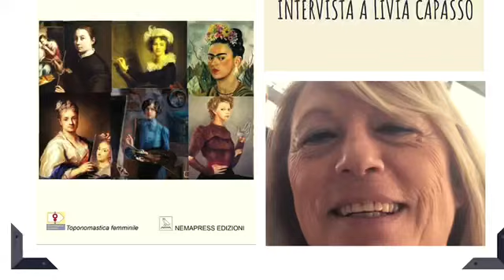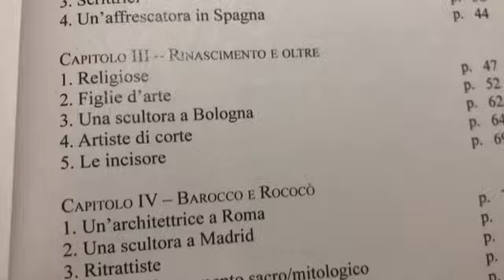Due minuti con: 3/SUOR PLAUTILLA A FIRENZE, la pillola di Livia Capasso da “Le maestre dell’arte”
In un approfondimento tratto dal libro ‘Le maestre dell’arte’ (ed Nemapress) Livia Capasso parla di Plautilla Nelli, al secolo Polissena de’ Nelli, il cui talento non è sfuggito al VasarI

Quante sono le artiste ignorate nei libri di testo e negli studi ufficiali? Tante, quasi tutte, indipendentemente dal valore artistico delle loro opere. Livia Capasso, già insegnante di storia dell’arte, osserva che “le artiste presenti nei manuali scolastici sono una sparuta minoranza: la storia dell’arte che noi studiamo è distorta e parziale, a causa delle difficoltà che le artiste hanno incontrato nella produzione e diffusione delle loro opere” e per compensare questo occultamento ha scritto un libro. Con “Le maestre dell’arte” (ed Nemapress) restituisce alle artiste ingiustamente ignorate “la visibilità negata da pregiudizi e stereotipi, riconoscendo una loro costante presenza”. In una intervista a NOIDONNE Livia Capasso fornisce molte informazioni sul libro e, per offrire alcuni approfondimenti, abbiamo realizzato un ciclo di 10 brevi video in cui, seguendo un filo cronologico, l’autrice focalizza “una o più figure di artiste che avrebbero meritato maggiore dignità di memoria”.
La terza ‘pillola’ è dedicata alle opere di Plautilla Nelli (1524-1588), suora a quindici anni che ha dipinto un enorme cenacolo - l’unico di mano femminile che conosciamo – e che dipingeva ‘Criste e non Cristi’… per scoprire le ragioni di questa definizione occorre ascoltare l’illustrazione di Livia Capasso…. Ecco, quindi il video “3 / Suor Plautilla a Firenze”.